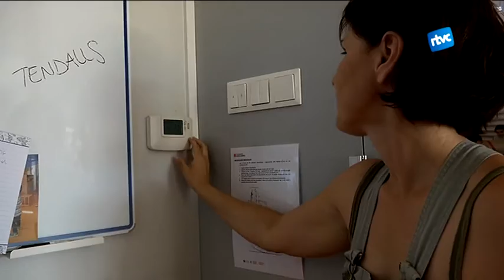2015, un any de calor i poques pluges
Un cop deixem el 2015 enrere és l’hora de fer-ne balanç. A nivell meteorològic, el 2015, es pot resumir com a calorós i sec. Amb temperatures per sobre de la mitjana gairebé en tots els mesos de l’any i les pluges principalment concentrades en el març, juliol i agost, l’any ha acabat també amb un desembre en consonància amb la tendència de l’any: temperatures elevades i manca de pluges.